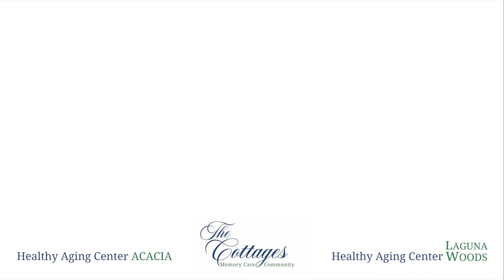Celebrating 40 Years of Service | Alzheimer's Orange County's CEO Jim McAleer